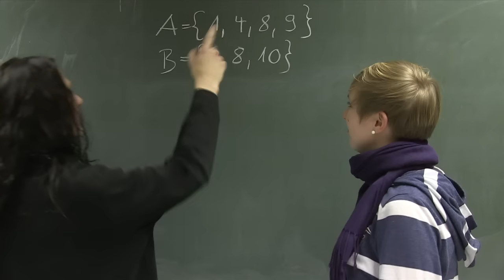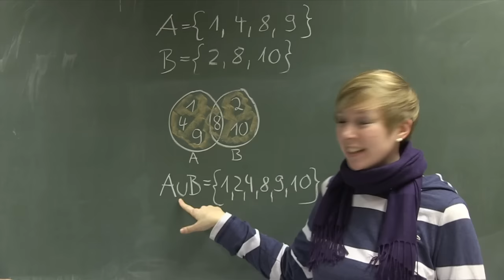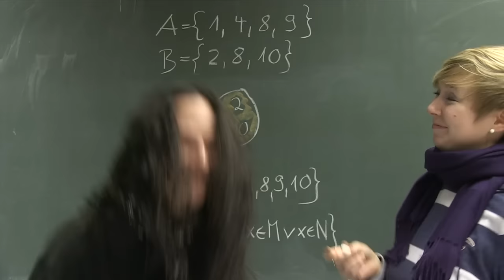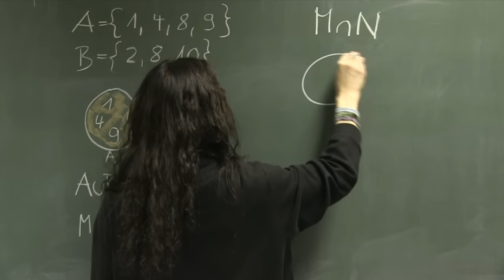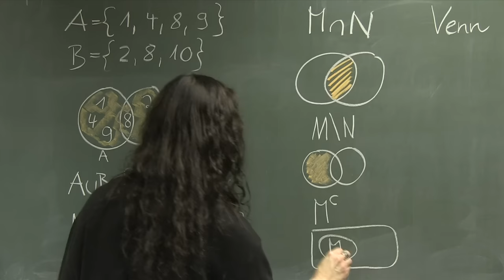Mengenoperationen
In diesem Video erfahrt ihr, dass beispielsweise der Schnitt zweier Mengen eine Mengenoperation ist. Das klingt brutal, ist aber eigentlich ganz harmlos. Darüber hinaus gibt es noch viele weitere Mengenoperationen. Ein Video aus dem Mathe-MOOC, produziert von Lutz Berger.